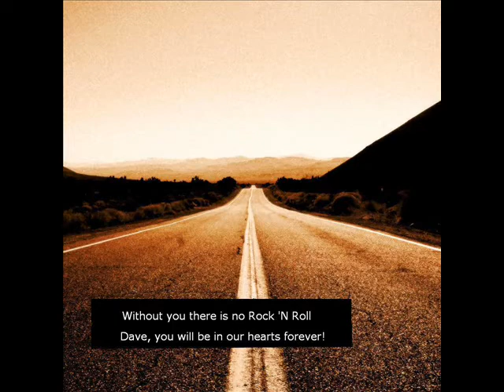Dave Lepard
Minnen av Dave Lepard